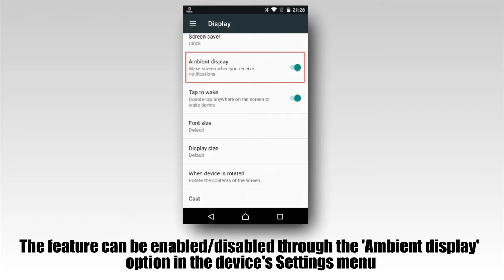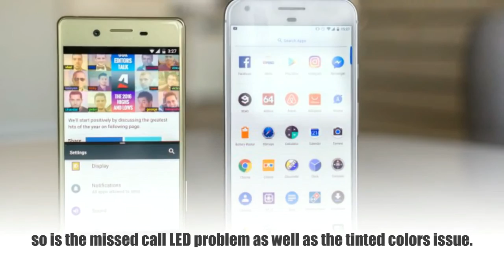New Concept build for Sony Xperia X brings ambient display, other changes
As part of its Concept for Android program, Sony has pushed out a new update to participating Xperia X units